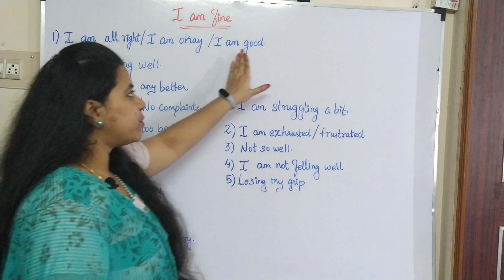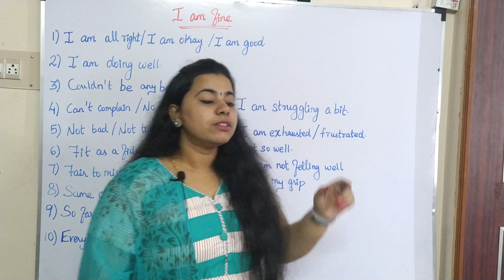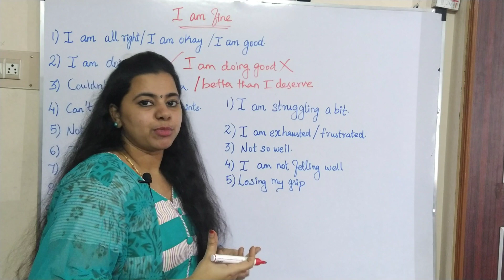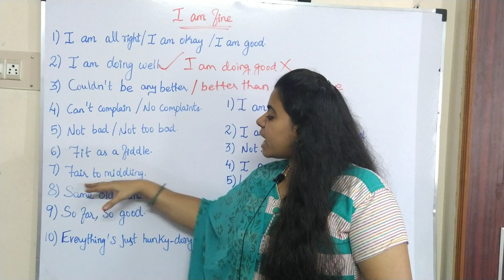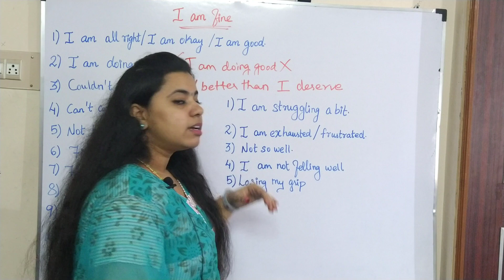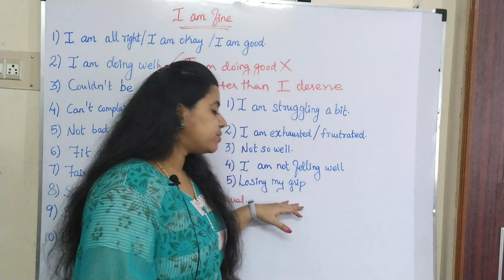I am fine alternatives | in Tamil |Positive and Negative responses for how are you | Spoken English